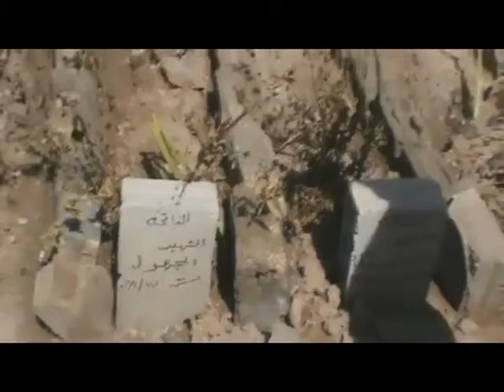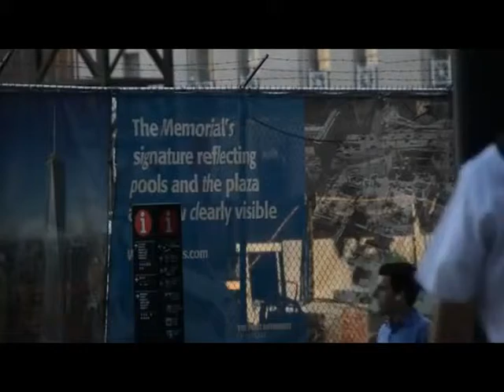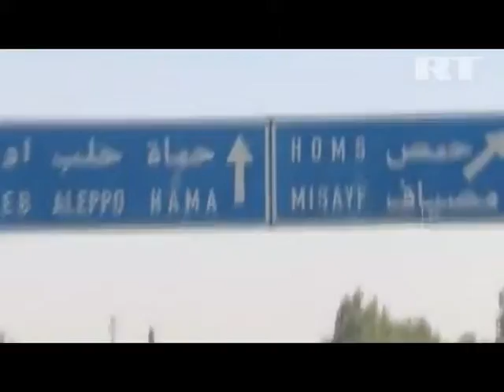3 Syria The Truth Pt 2